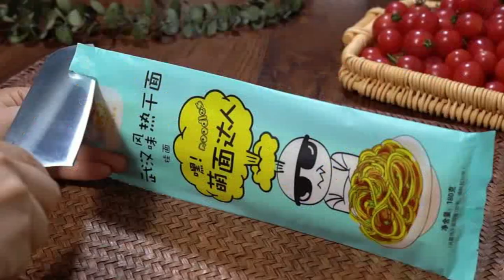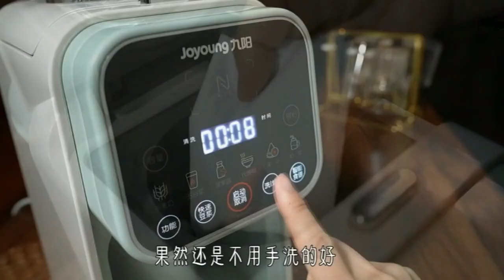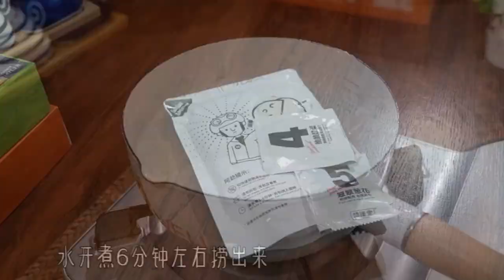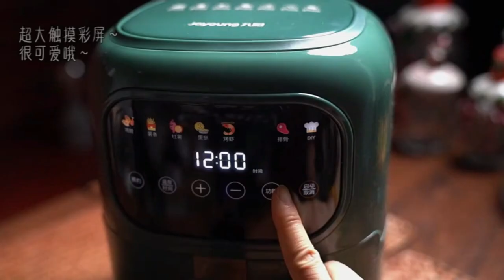In my memory, every time I lost my appetite 3